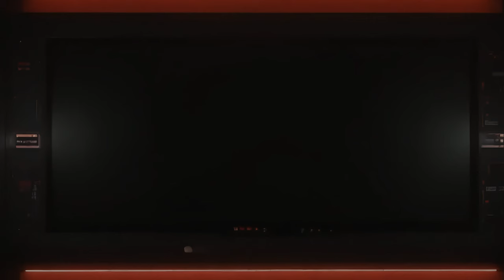Godzilla ภาคที่ดีที่สุดมาสักที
ในคลิปนี้จะมารีวิวแบบไม่สปอยกับ Godzilla Monus One ภาคที่ยกย่องกันว่าดีที่สุด